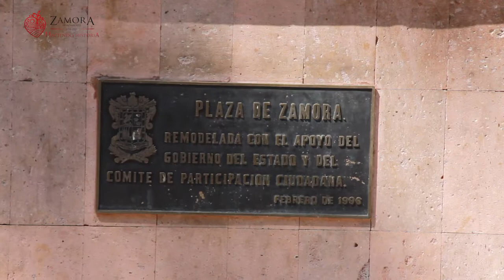LA HISTORIA DEL QUIOSCO DE LA PLAZA PRINCIPAL, ZAMORA DE HIDALGO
CRONISTA DE LA CIUDAD NOS PLATICA PARTE DE LA HISTORIA DEL ANTIGUO QUIOSCO DE LA PLAZA PRINCIPAL